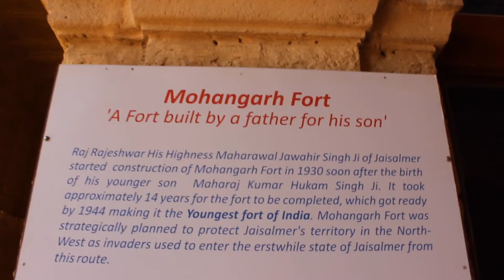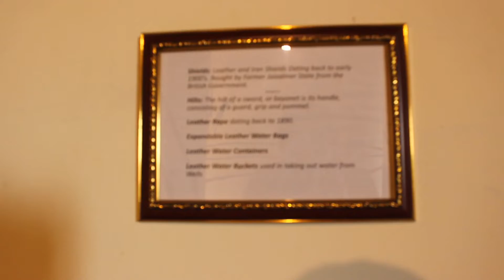Fort Mohangarh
Last fort of India i.e. Shri Mohangarh fort in Jaisalmer district of Rajasthan